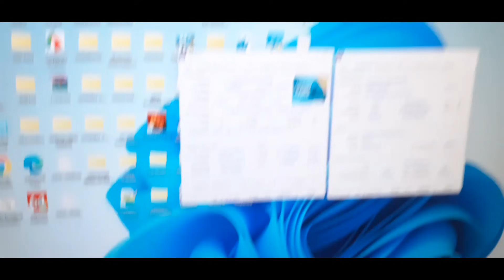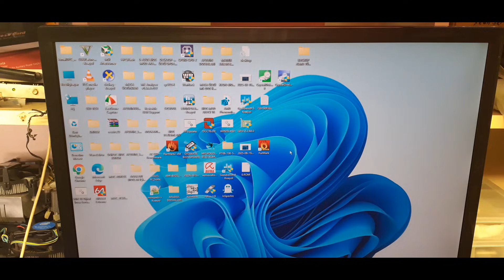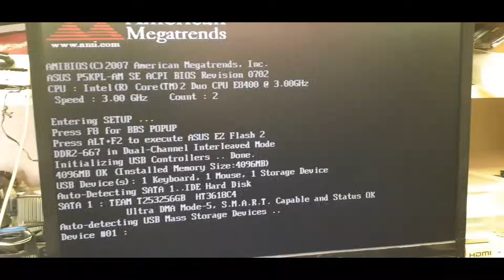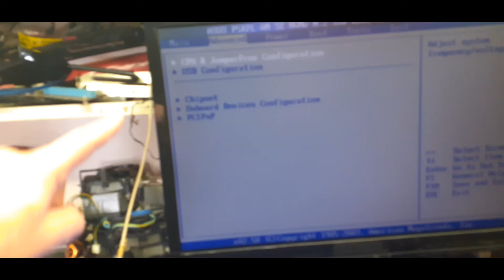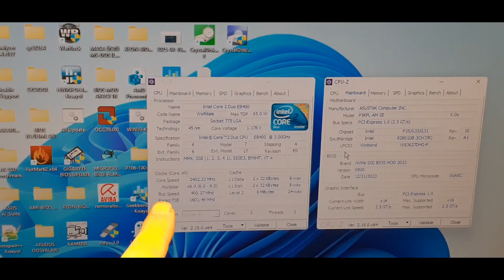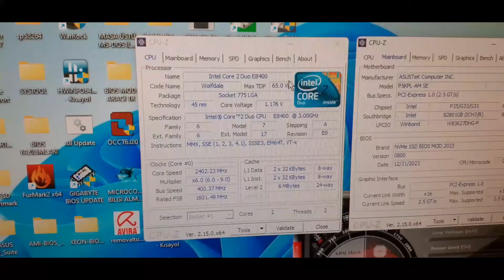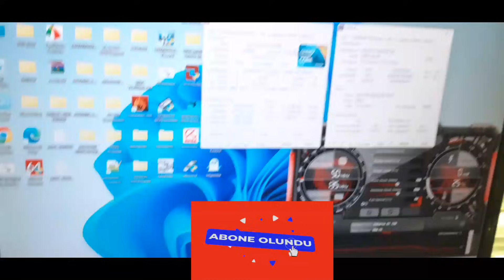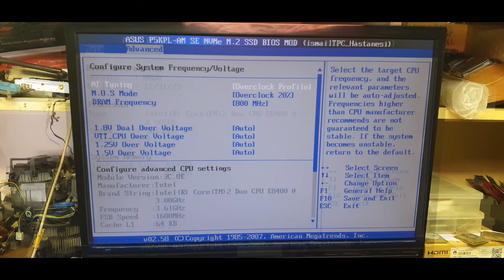Fakir'in Oyun Bilgisayarı Nasıl Olmalı-ASUS P5KPL-AM SE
Düşük bütçeli Oyun Bilgisayarı Toplama
En ucuz Online oyuncu PC kasası nasıldır?
Ayrıcalıklardan yararlanmak için bu kanala katılın:
Ucuz Multiplayer Oyun Bilgisayarı için gerekli olan donanım listesi:
Anakart:ASUS P5KPL-AM SE (%20 Overclock sabit Modlu BIOS Yüklü-AI Tuning & N.O.S Mode)
İşlemci:Core 2 Duo E8400
Ekran Kartı:Asus GT730 2GB
Ram:2+2=4GB DDR2 800Mhz.